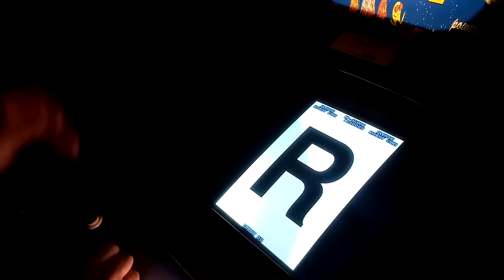ONE CREDIT #7 Cyvern fajny i trudny shmup's :-)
Znowu ja i mój automat arcade zapraszam!!